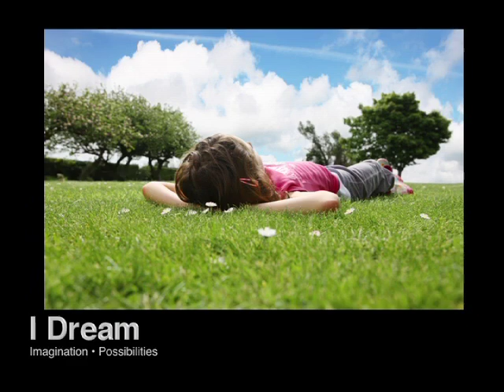TEDxManhattanBeach - Michael Shore - WHAT IS FUN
Michael Shore, Ph.D. is currently Vice President of World- wide Consumer Insights at Mattel Inc. Prior to joining Mat- tel, Michael worked as an Insight Consultant specializing in children's trends and development. His clients included Kellogg's, Electronic Arts, Activision, advertising agencies as well as television/film studios. Since starting at Mattel, over 15 years ago, he has had responsibility for investigat- ing kids', parents' and adults' attitudes towards toys and play across all categories including dolls, action figures, vehicles, board games, digital (Web/video/PC games), plush, sports, craft activities, construction, and infant/preschool products.